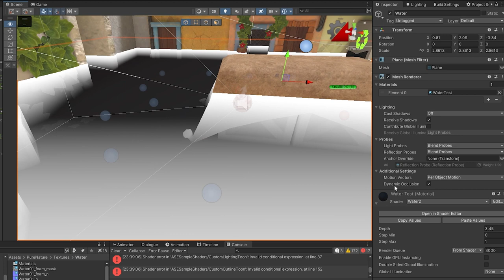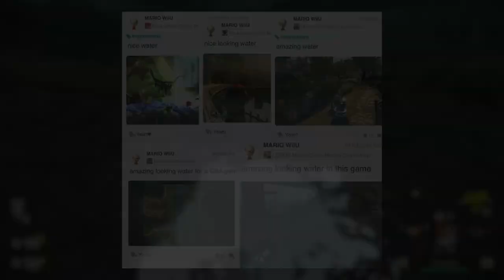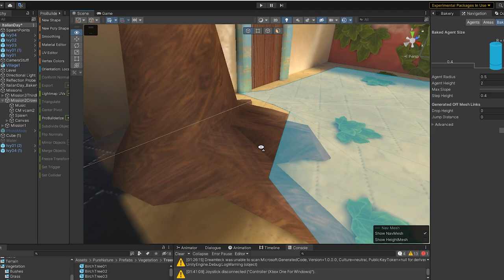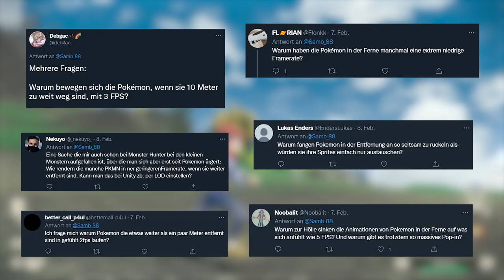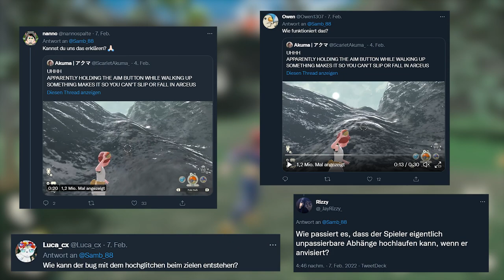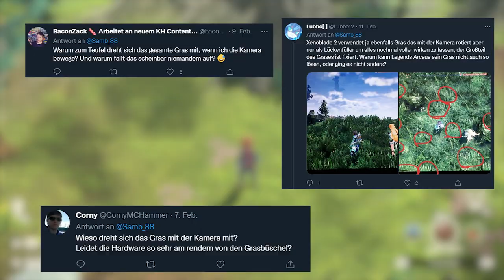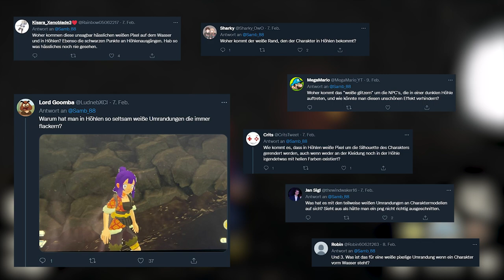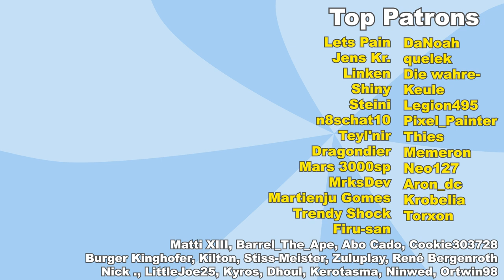Die Technik von Pokemon Legenden Arceus | SambZockt Show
Bei der Technik von Pokemon Legenden Arceus kann man nur sagen: Schlimmer geht's halt immer!

BlobCat auf...